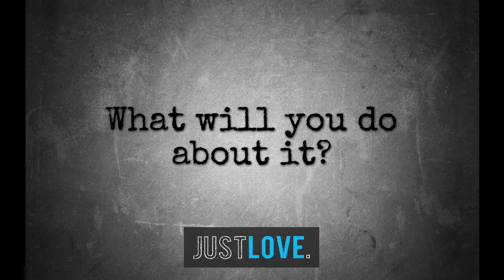THIS IS IT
What does it mean to be a Christian in a broken world? If we say we believe in a God of love and justice, how should that inform the way we live? Add your voice to the discussion. Add your hands to the action.
"And what does the Lord require of you? To act justly and to love mercy and to walk humbly with your God." Micah 6 v 8
Spoken Word: Caroline Dehn
Soundtrack: 'Ruin' by Garry Ferrier
THIS IS IT | Michaelmas Term 2017